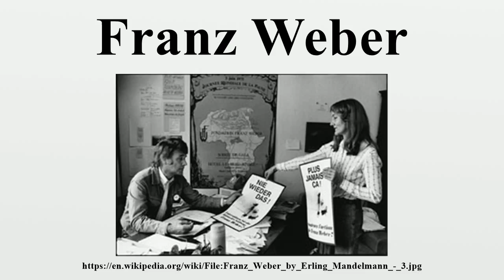Franz Weber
Franz Weber (born 27 July 1927 in Basel, Switzerland) is an environmentalist and animal welfare activist.

Image-Copyright-Info
Author-Info:   Erling Mandelmann Description Danish photographer Date of birth 18 November 1935 Location of birth Copenhagen ity control VIAF: 85027074 LCCN: n00027928 GND: 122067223 BnF: cb13557399w ISNI: 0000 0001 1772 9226 WorldCat

Image-Copyright-Info